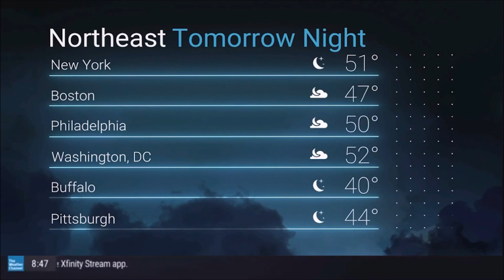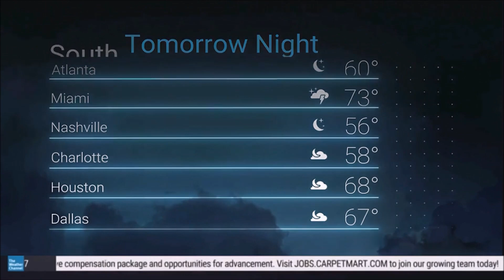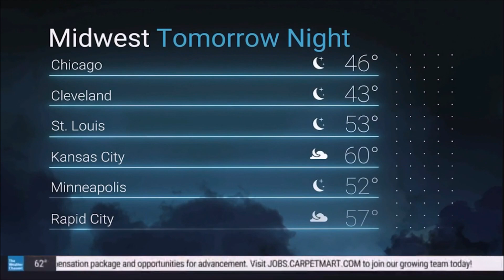National Forecast On The Weather Channel With Super Mario Bros Movie Music